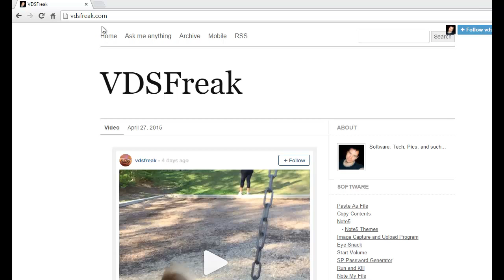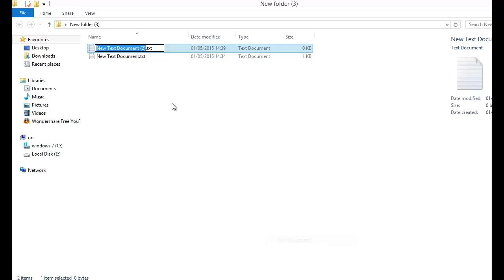How Copy the contents of a plain text file or image to the clipboard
Copy Contents
Title: Copy Contents
Description: Copy the contents of a plain text file or image to the clipboard via the right-click context menu.
Version: 1.0.3.0
Features:

    Supports plain text files and image files.
    Image formats: jpg, pcx, png, bmp, tga, gif and tif

Copy Contents adds a Copy Contents menu item to the context menu of file and folder allowing you to copy the contents of plain text files, image files (jpg, pcx, png, bmp, tga, gif, tif), and folder content list to the Windows clipboard so you can easily paste in another application.
Made for Windows 7 and higher but might work on Windwos XP.